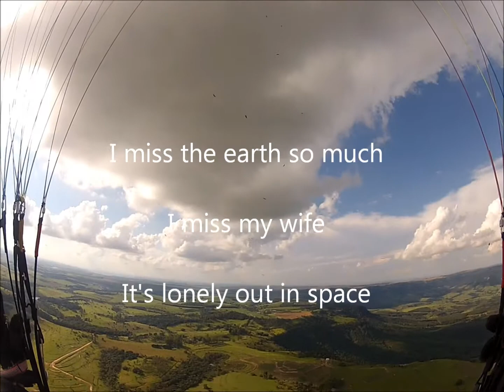VOO LIVRE SÃO PEDRO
FALAR O QUE ??? ISSO É VOO LIVRE !!!